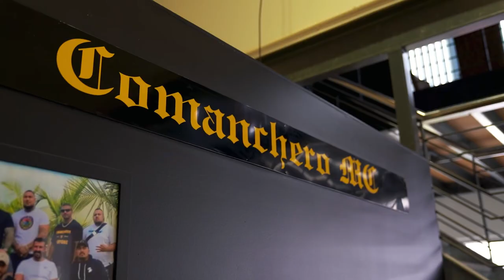2022 Comanchero MC Memorial Run